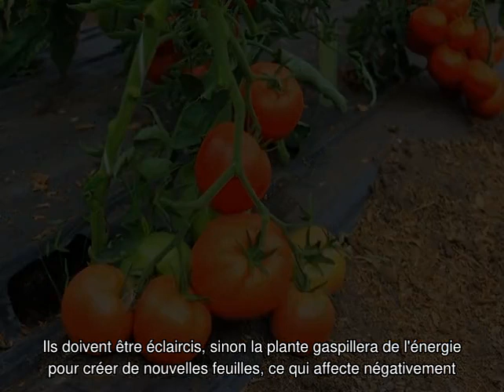Tomate Flash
Tomato Flash: description de la variété de tomates, caractéristiques, comment planter correctement, comment entretenir, techniques de culture, rendement. Ce que vous devez savoir sur cette variété, des conseils et des recommandations de résidents d'été et de jardiniers expérimentés.